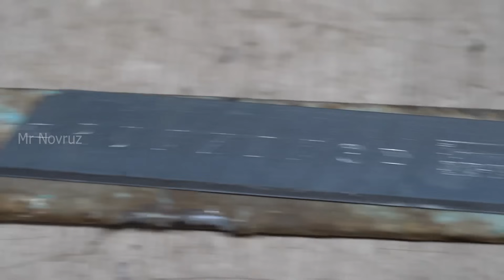Top 90 Best DIY Inventions of 2024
Check out the top  practical inventions and crafts from High Level Handyman! These DIY projects are sure to inspire you to get creative and make something amazing.